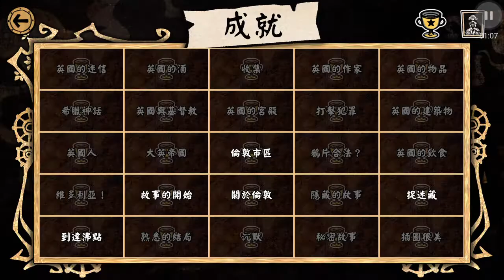傑奇與海德 (10)第三章 開始